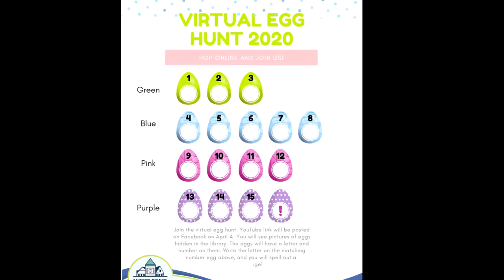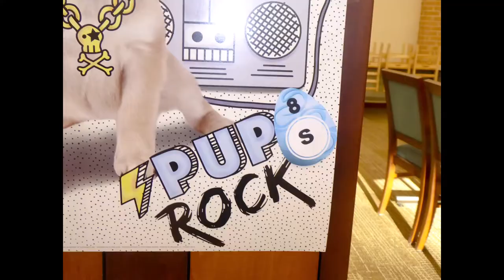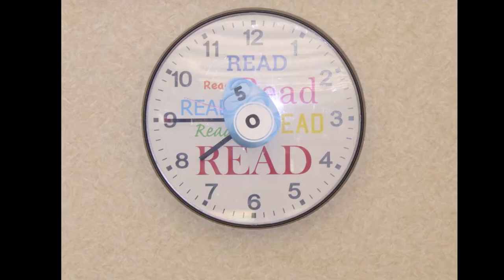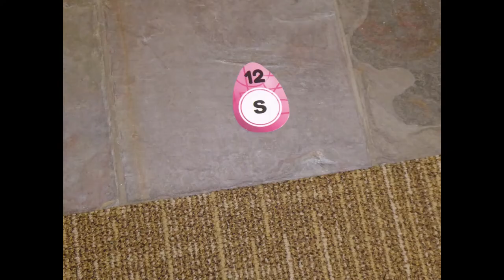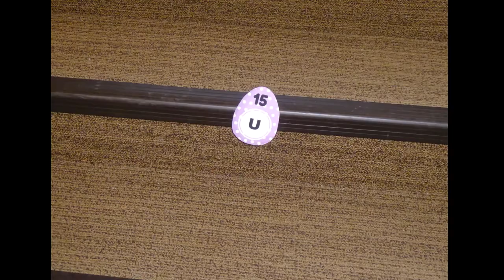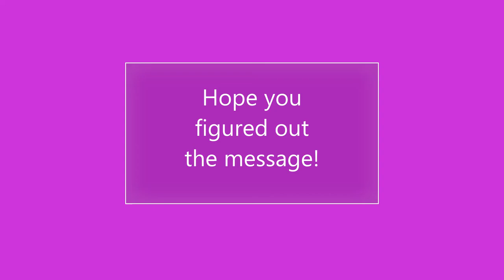Virtual Egg Hunt 2020